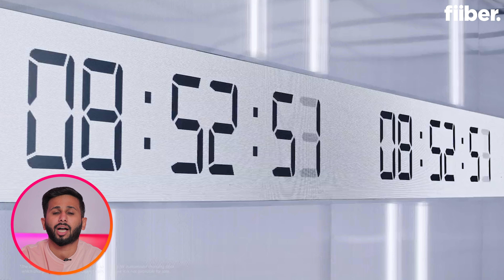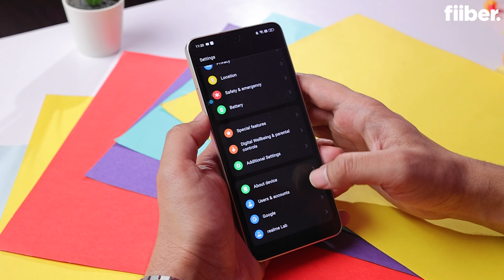Realme GT 3 price, launch date, features | 240W fastest charging phone! 🔋 ⚡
Realme GT 3 will be unveiled during MWC 2023. The new Realme smartphone will be one of the fastest charging devices ever with support for 240W fast charging. Realme has released a video which claims that the Realme GT 3 will charge from 0 to 100 per cent in less than 10 minutes. The phone is expected to have a 4600 mAh battery and is likely to be powered by Snapdragon 8 Gen 1+ SoC. Here is everything you need to know about the Realme GT 3 price, launch date, features and more.